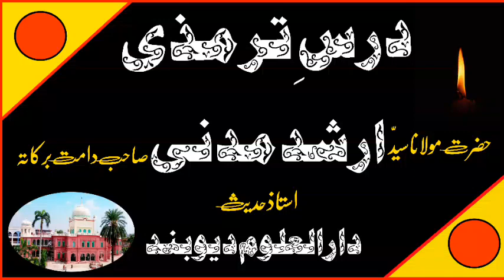Dars E Tirmizi Shareef By Hazrat Maulana Arshad Madani Sahab Darul Uloom Deoband | Dars E Hadees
Guys: Ye Hazrat Maulana sayyad Arshad Madani Sahab ka Hadees ki Mashhor kitab Sunan e Tirmizi Shareef Jild 2  ka Sabaq hai Hazrat Maulana Darul Uloom Deoband Ke Ustaz e Hadees aur sadr ul mudarriseen hone ke Sath Sath Jamiat Ulama i Hind ke Sadr bhi Hain

Allah hazrat ko sihat o tandurusti ke Sath Sath lanbi umr ata farmaye Aamen

Umeed hai ye Sabaq Aap Sab Ko pasand aaye ga

 video is for educational and non-commercial purposes. The content is shared under the 'fair use' provisions of Section 107 of the Copyright Act 1976, which allows limited use of copyrighted material for purposes such as teaching, scholarship, and research. All materials used in this video, including audio and visuals, are original or used with proper permissions. This channel complies with YouTube's Community Guidelines and copyright policies."